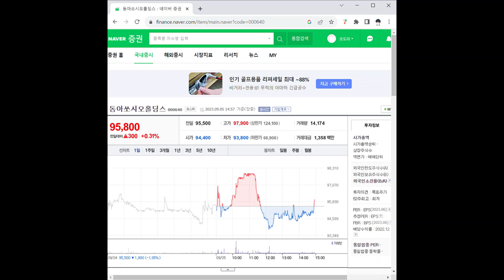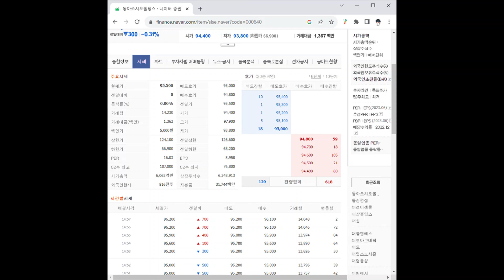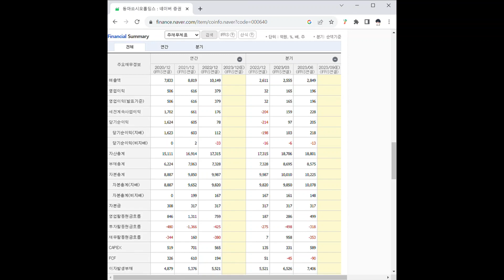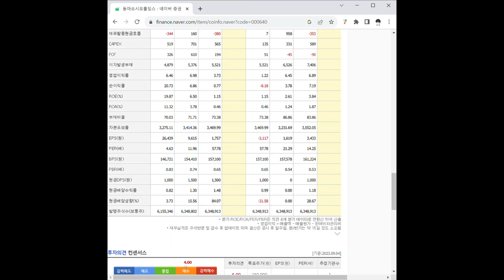000640동아쏘시오홀딩스 주가 전망 및 차트 분석